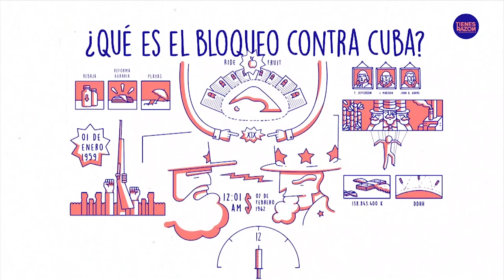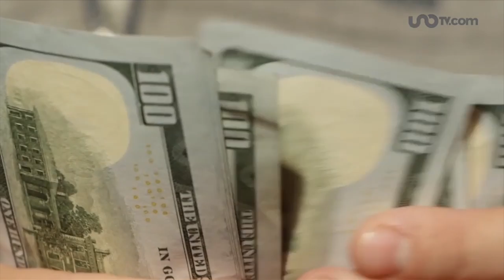Delenda est Carthago, Delenda est Cuba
(+Italiano/Francés)

Cubainformación TV – Basado en un texto de José Bell Lara – Rebelión.- En la antigua Roma, Catón el Viejo terminaba sus discursos con la expresión “Delenda est Carthago”, “Cartago debe ser destruida”.